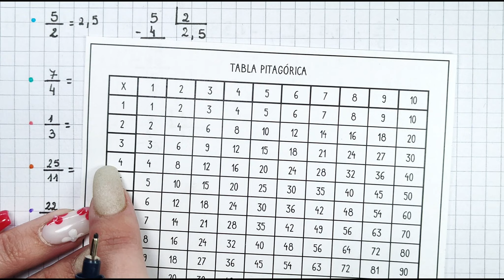PASAR DE FRACCIÓN A NÚMERO DECIMAL - Cómo calcular que número decimal representa una fracción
Acá les traigo varios ejemplos de cómo convertir una fracción en número decimal, algunos son decimales y otros decimales periódicos.

Si es la primera vez que ves uno de mis vídeos te invito a que te unas a mi canal haciendo clic al botón de "Suscribirse al canal" y actives "La Campanita de Notificaciones", para más vídeos de ayuda como este.🙌

Tu apoyo es muy importante para mí y para que mí canal siga creciendo..